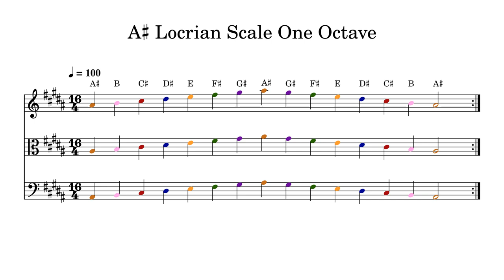A♯ A Sharp Locrian Scale One Octave at 100bpm Backing Track Color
Play or sing along. This track features double bass, cello, viola and violin playing A♯ A Sharp Locrian Scale One Octave at 100bpm. Sheet music is provided on G treble clef, C alto clef and F bass clef.